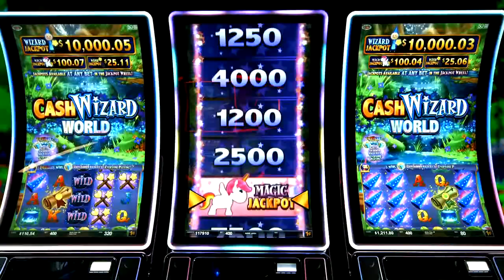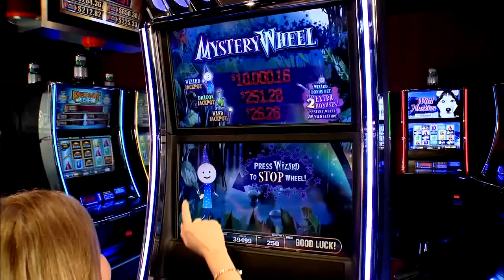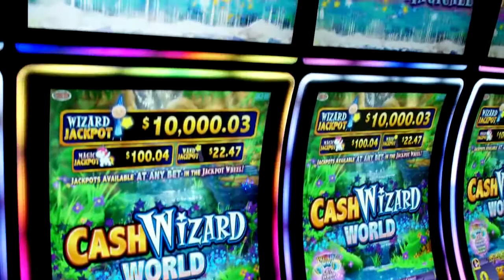Cash Wizard World - Kim Cohn Interview - Scientific Games